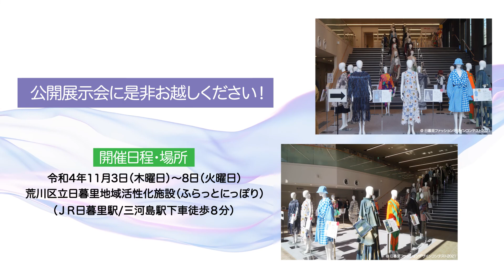日暮里ファッションデザインコンテスト２０２２ 入選者動画Part.3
日暮里ファッションデザインコンテスト２０２２　入選者たちの作品制作過程を一部紹介！
～vol.3～
作品４０点の公開展示は、ふらっとにっぽり（荒川区日暮里地域活性化施設）にて11月3日（木・祝）～8日（火曜日）　10時～18時（最終入場 17時45分）に行います。是非お越しください！

0:00:00 スタート（タイトル）
0:00:05 水嶋万里子さんPart
0:01:07 年永大さんPart
0:02:09 古屋匡基さんPart
0:03:11 櫻井由衣さんPart
0:04:13 小栗美幸さんPart